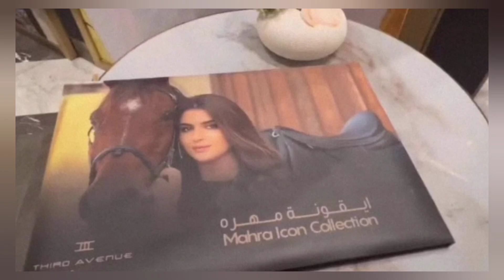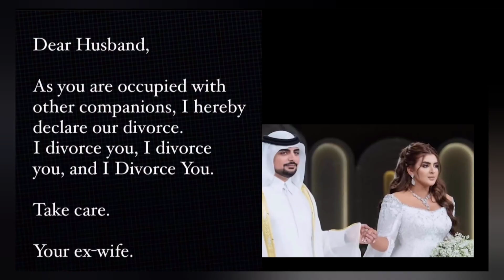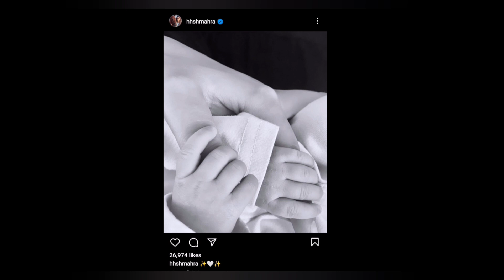இப்போ தான் திருமணமாச்சு 😇 அதுக்குள்ள விவாகரத்தா 😱